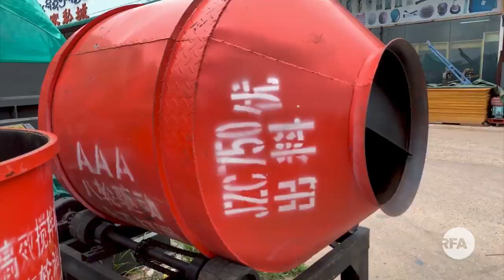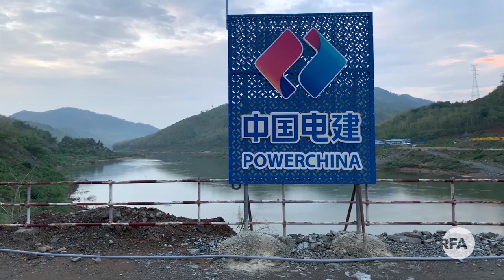Changing the Landscape: Chinese Investment Transforms Laos | Radio Free Asia (RFA)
Special economic zones for Chinese investors in Laos are transforming the land and the lives of local people. RFA visited SEZs under construction in Vientiane and the northern border town of Boten to see what changes Chinese money is bringing to the Southeast Asian nation.